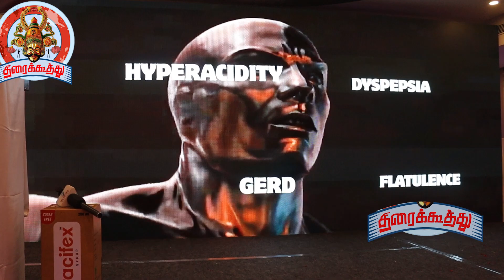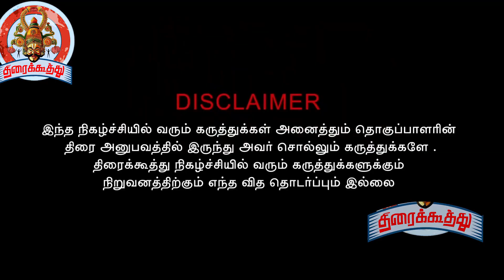மக்களுக்கு நன்மை தரும் வகையில் HERBEL PRODUCT LAUNCH OF PACIFEX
இளைஞர்களுக்கு முக்கிய மருந்தாக பயன்படும் l Hearbal Product Launch "Pacifex"